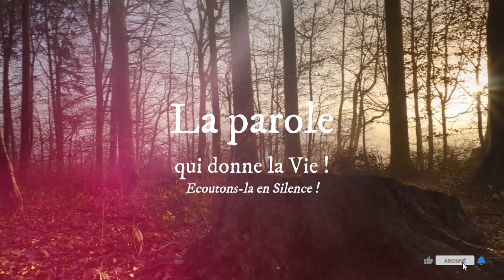Homélie du Jour : 26 Février : « Pardonnez, et vous serez pardonnés » (Lc 6, 36-38)